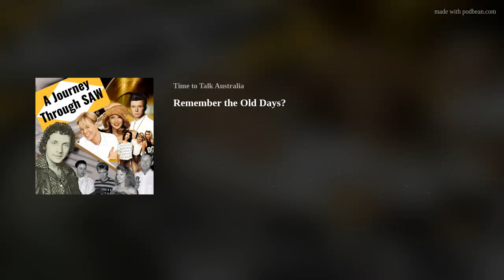Remember the Old Days?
We talk the Stock, Aitken & Waterman years, hear from our American friend of the show Sean about the Trump debate & dear Kristian talks Kylie's TENSION II.